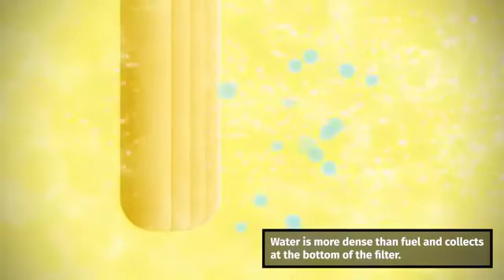Diesel Fuel Filter Water Separators Explained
This instructional video describes the problems that can occur when diesel fuel is contaminated with water. It describes how a diesel water separator works, how to drain it and the importance of replacing the filter when it no longer works correctly.